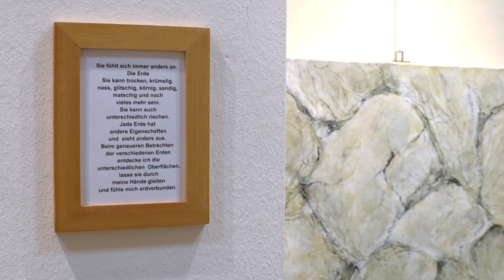Zeitlose Kunst in Wiener Neudorf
WIR im Alten Rathaus soll das wunderschöne Gebäude aus dem Dornröschenschlaf heben und somit wieder zu einer kulturellen Hochburg in Wiener Neudorf werden. Künstlerin Sigrid Jonak unterstützte diese Veranstaltungsreihe mit ihrer aktuellen Ausstellung unter dem Titel "Seltsame Erden & Oben".